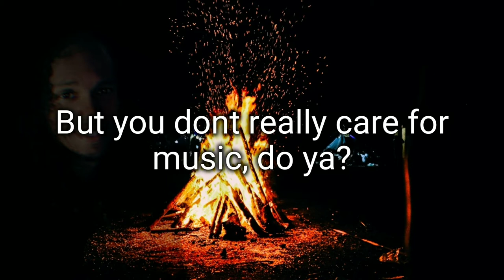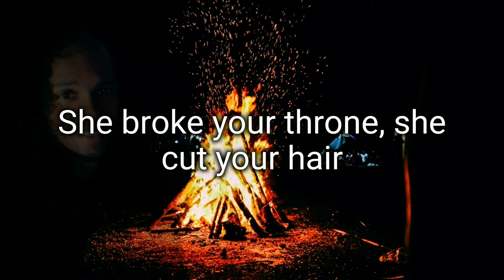Halleljuah (Demetrius Perminter Cover and lyric video)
I made this particular version with a thunderstorm in the background for a friend. Now I'm sharing it with you guys :-). If you want to support projects like this one. Please buy an article of clothing from the site below.